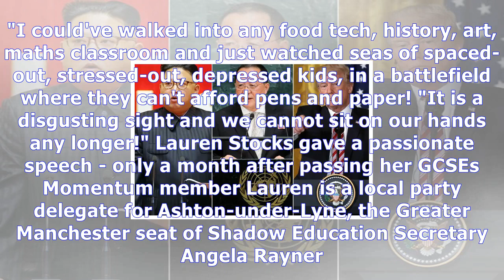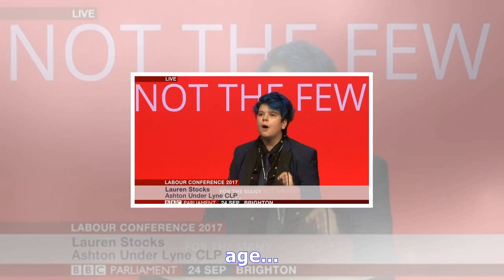'that is b****cks!' watch gcse student's conference rant win a standing ovation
A teenage Labour activist has won a standing ovation at the party's conference for her furious rant ...